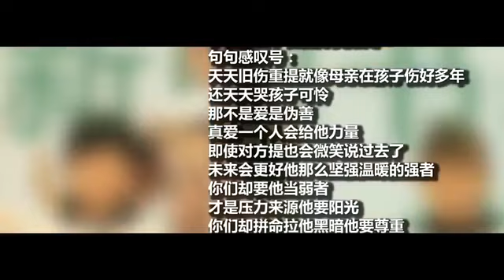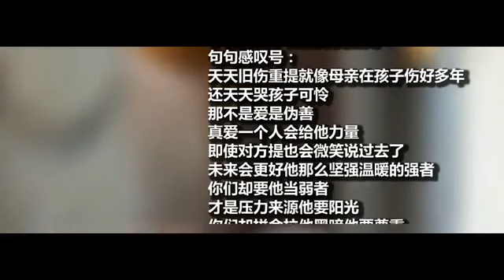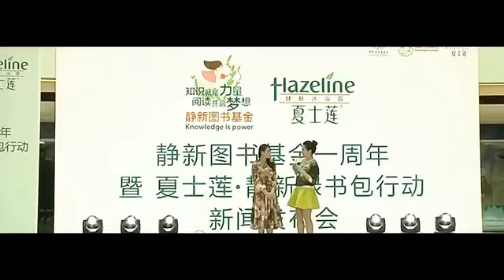伊能静已祝哈林开刀顺利 疑暗指对方有对象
伊能静已祝哈林开刀顺利 疑暗指对方有对象 伊能静已祝哈林开刀顺利疑暗指对方有对象伊能静已祝哈林开刀顺利疑暗指对方有对象更多娱乐资讯： 娛樂明星八卦視頻. 伊能静已祝哈林开刀顺.

伊能静已祝哈林开刀顺利疑暗指对方有对象更多娱乐资讯：

娛樂明星八卦視頻.

53歲的歌手哈林庾澄慶，因為心律不整在台北榮總進行心臟手術。據了解哈林可能是因為長期壓力過大，導致心臟出現顫動情形，也就是俗稱的心律不.